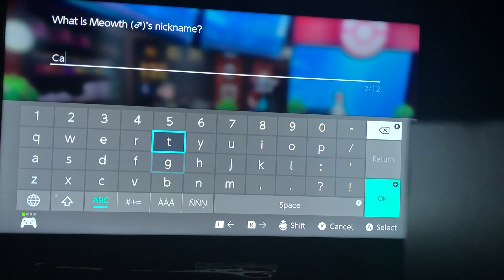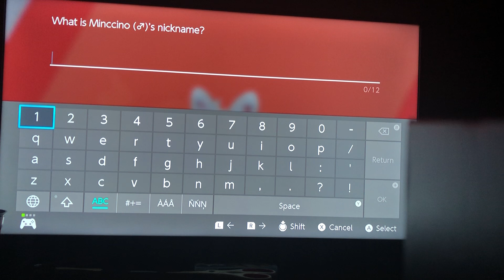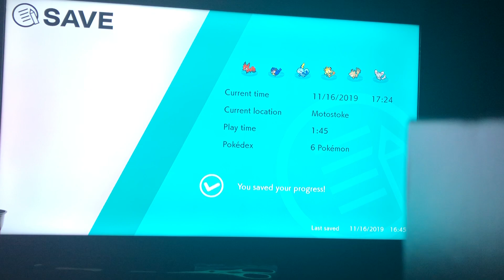B I G Boy Minccino! Pokémon Shield NUZLOCKE/BLIND Let’s Play Episode 3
Qotd is in vid